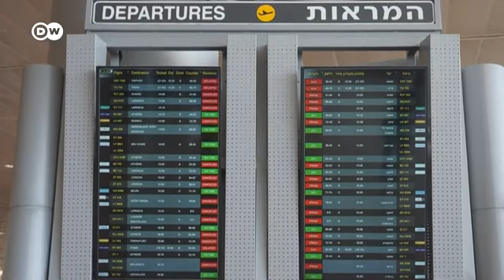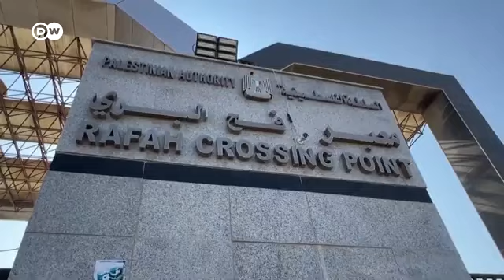Israel anuncia ataque por aire, mar y tierra en Gaza todo el noticiero